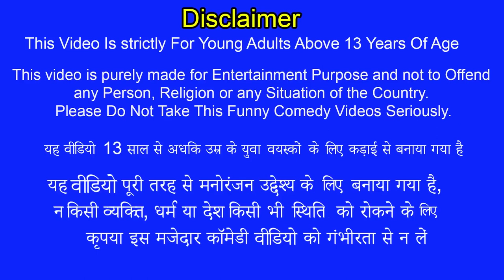Famous Egg Burger street style Burger street food Hindi kahani moral stories